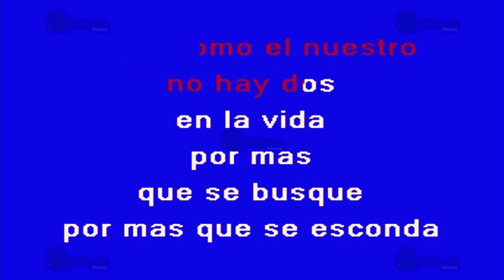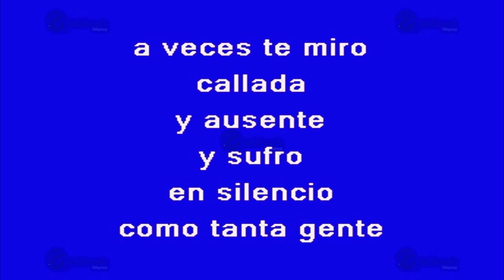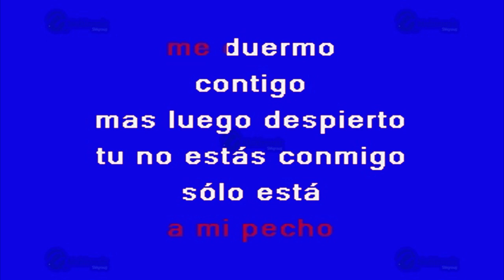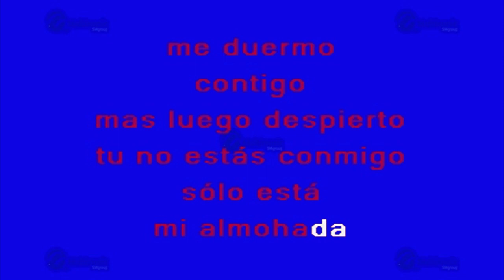Almohada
Éxito de: José José (solo Como Referencia)